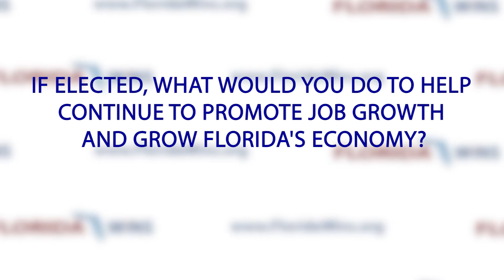Florida Wins Candidate Interview - 2016 Election - Ralph Massullo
Ralph Massullo is a Republican running for Florida House District 34 (Crystal River region).